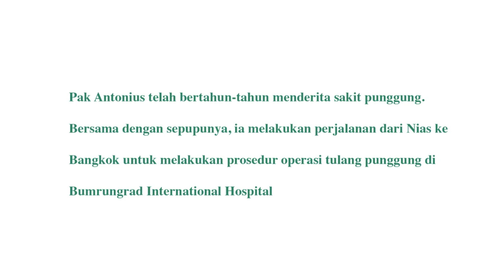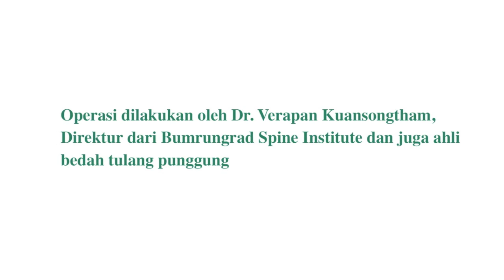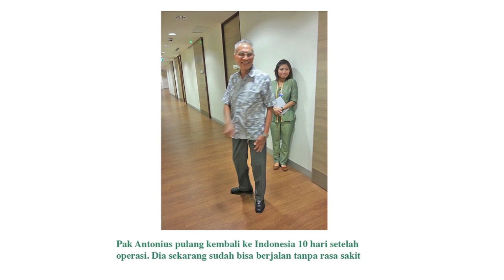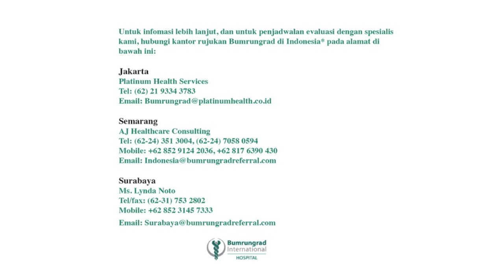Sembuh dari nyeri punggung yang telah diderita selama bertahun-tahun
Pak Antonius telah menderita nyeri yang parah pada bagian punggung selama 5 tahun sebelum pada akhirnya ia mendengar tentang seorang dokter dari Thailand, dari saudara sepupunya yang menghadiri presentasi dokter tersebut di Jakarta dan ia yakin telah menemukan solusi permasalahan yang diderita Pak Antonius. Ia berangkat ke Bangkok dari rumahnya di Pulau Nias, Indonesia, untuk bertemu dengan Dr. Verapan, salah seorang ahli bedah tulang belakang terbaik di Asia yang menggunakan prosedur invasif secara minimal. Hanya dalam waktu 2 hari setelah operasi berhasil dilakukan di Bumrungrad, Pak Antonius sudah dapat kembali berjalan sendiri tanpa adanya rasa sakit.

Institut Tulang Belakang
Bumrungrad International Clinic building, 20th Floor 33 Sukhumvit 3
(Soi Nana Nua), Wattana, Bangkok, 10110 Thailand
Jam Praktek